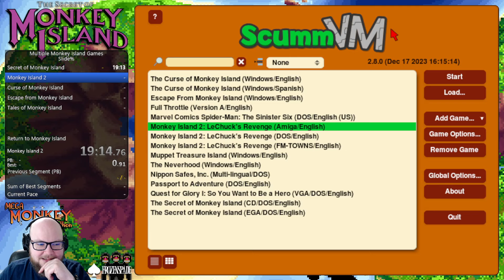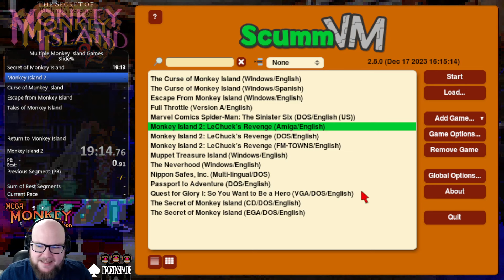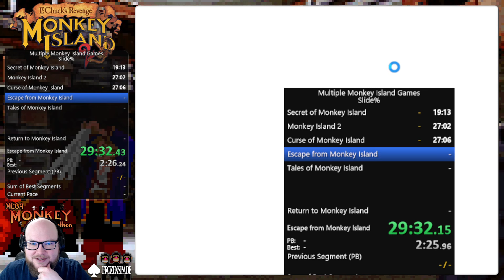Multiple Monkey Island Games - slide% speedrun (55:52)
Presenting the HOT new meme speedrun slide%. Make Guybrush slide in all 6 Monkey Island games.